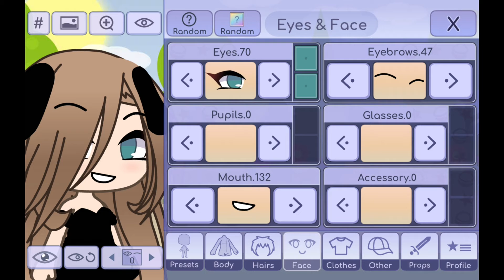April 21, 2021